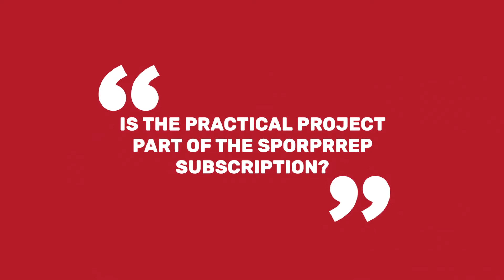FAQ Friday - Is the practical project part of the SPORPRREP subscription?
In the latest edition of FAQFriday, find out how vital the practical project in SPORPRREP can be in helping a candidate become job-ready!